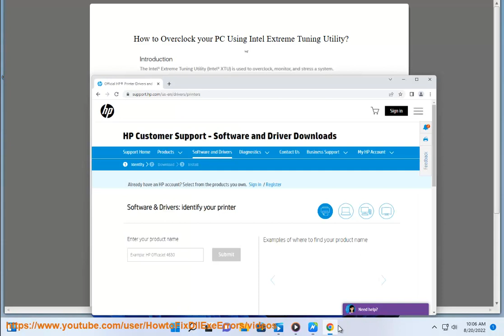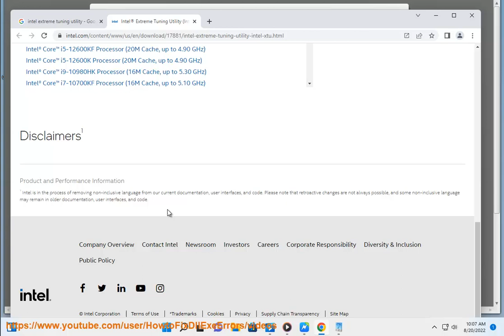Overclock Windows PC Using Intel Extreme Tuning Utility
Here's how to Overclock Windows PC Using Intel Extreme Tuning Utility.